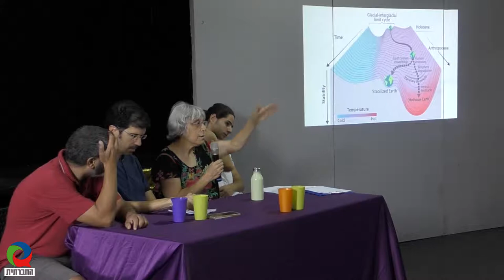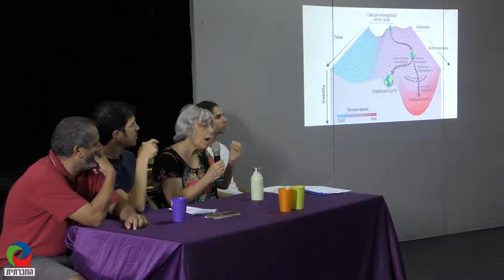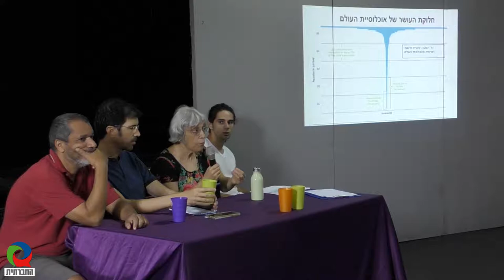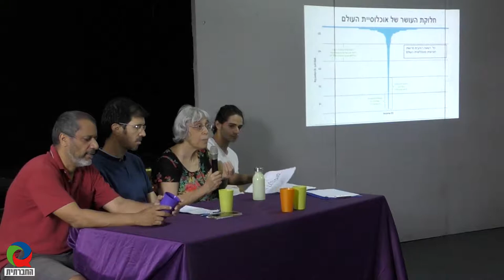מגזין 33 - ספטמבר 2019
מגזין המשודר בטלוויזיה בערוץ 98. השבוע במגזין:​ המשבר כהזדמנות פוליטית חלק ב'.